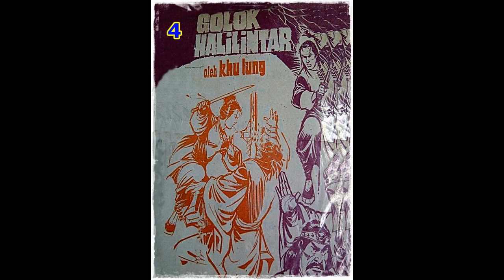Seri Cerita Silat Golok Halilintar Jilid 4